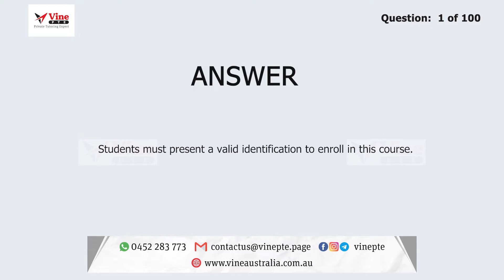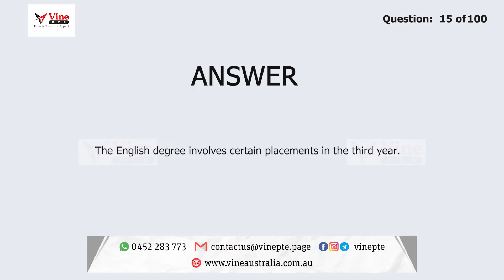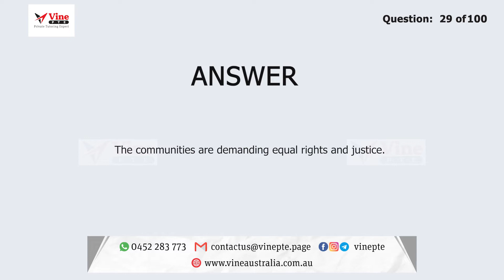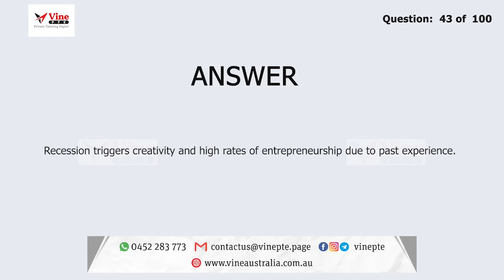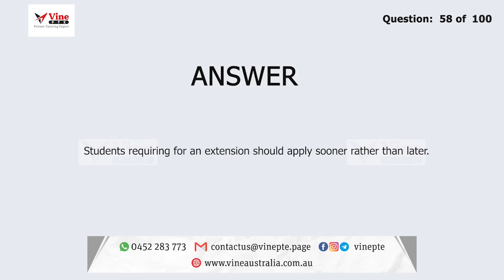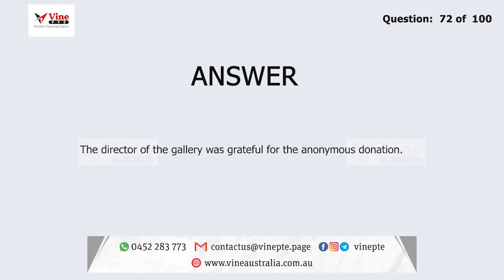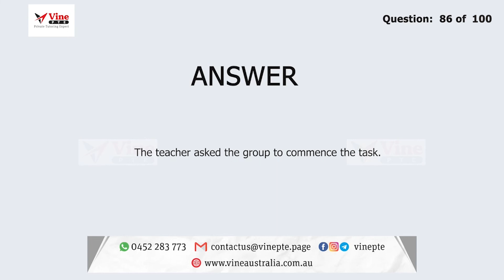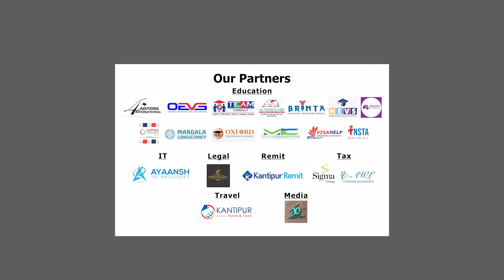Most Predicted Write From Dictation May 2022 Version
Most Predicted 100 questions for PTE Write From Dictation For May 2022

OUR STUDY PLANS:
Quick As A Wink
21 Days PTE
30 Days PTE
PTE Endless
PTE Heavyweight
You Ask We Make
Happy Chef

PRIVATE TUTORING COACHING ADVANTAGE:
- One to one tutoring
- Detail feedback will be provided for each and every mock test
- Progress tracing and flexible class management
- Need based Institute

For further details:
FB: Vine Pte & Naati Study Center

Address: Tower 2 Level 20 201 Sussex Street, Darling Park NSW 2000